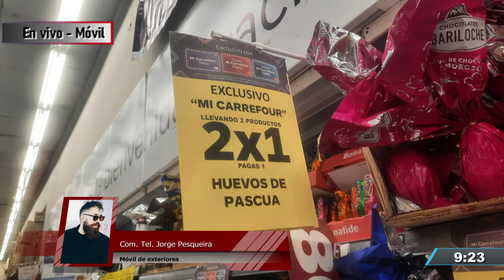PRECIOS DE HUEVOS DE PASCUA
Informe de Jorge Pesqueira - Móvil de exteriores de Radio UNO
Conducción: Diego Madoery - Lisandro Argañaraz
Producción: Fanny Morales - Valeria Olmedo
Dir. técnica: Miguel Monzón - Claudio G. Percíngula